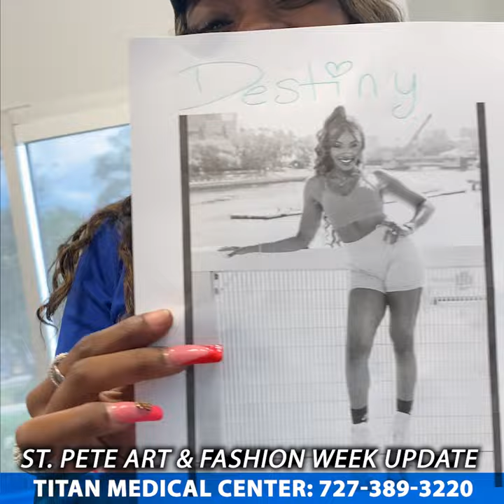St. Pete Art and Fashion Week 2023 update from fashion model Destiny!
Titan Medical is once again the title sponsor for the annual St. Petersburg, Florida Art and Fashion Week 2023!
We look forward to seeing this amazing show put on by Dona Crowley & @LuxeProductions!